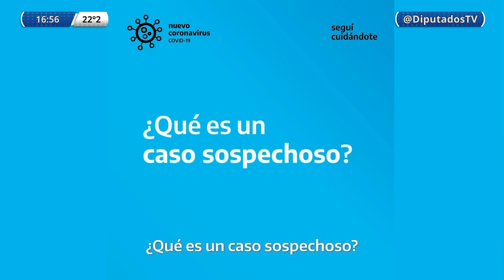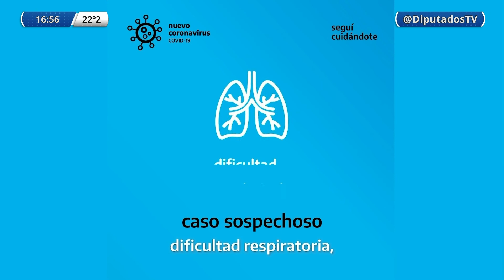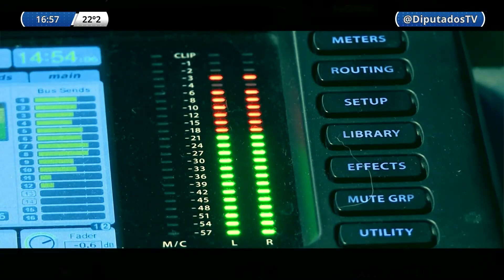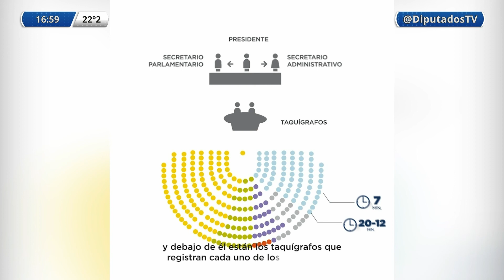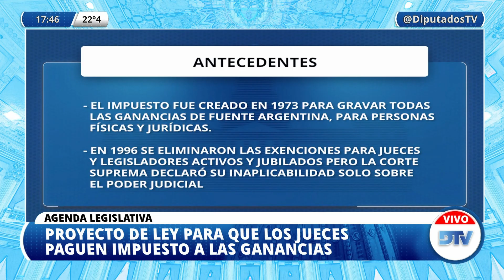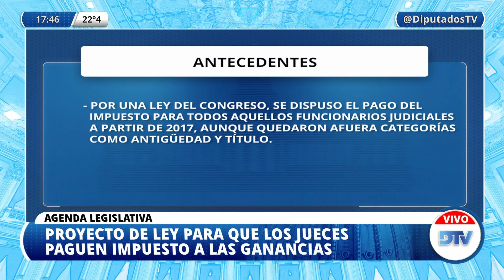DTV - El Análisis con Karin Cohen - Programa 16/03/2021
DTV - El Análisis es un programa periodístico en vivo con toda la información de la Cámara de Diputados de la Nación Argentina. Reuniones de Comisiones, Videoconferencias de Diputados con Ministros, Sesiones Remotas y Presenciales y toda la cobertura de las diversas actividades que ocurren diariamente en el Congreso de la Nación.

Conducción: Karin Cohen
Periodistas: Melisa Jofré - Daniela Mozetic - Amanda Alma - Laura Serra - Analía Argento - Jazmin Bullorini.-

República Argentina